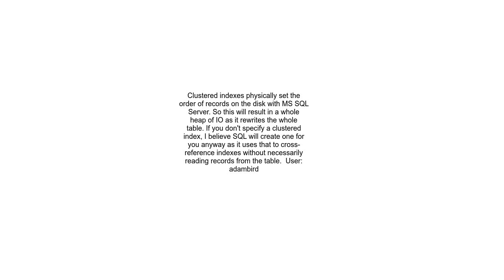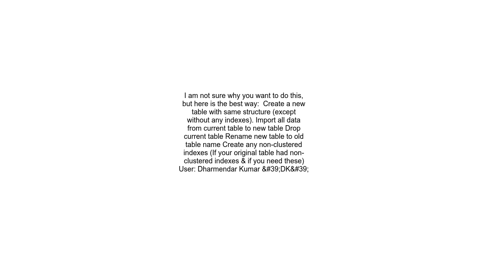How to make a Clustered PK Nonclustered on production DB